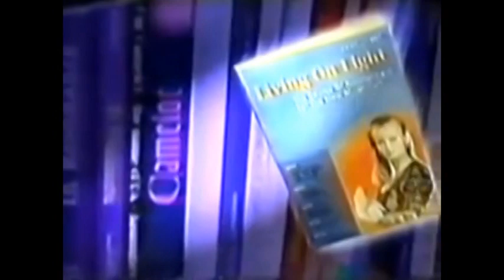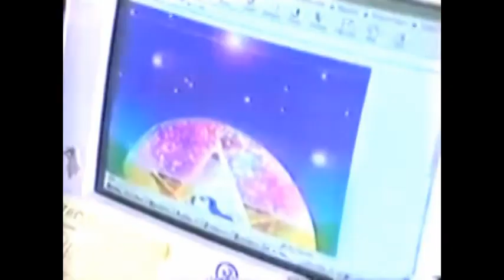Breatharianism sucks!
A friend of mine on facebook demanded i should talk about it. All i have to say is. WHAT.THE.FUCK.